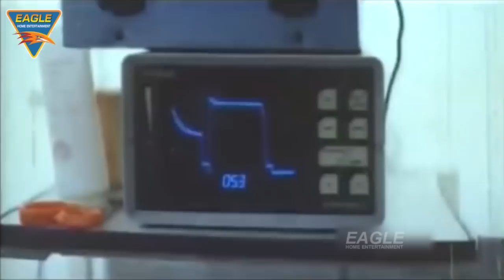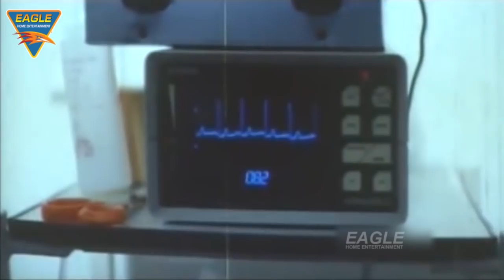Devi Hindi Dubbed Movie || Part 09/11 || Prema, Sijju, Bhanuchander || Eagle Hindi Movies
Features Prema, Sijju, Bhanuchander, Vanitha Vijayakumar, Sowkar Janaki,Master Mahendran,Babu Mohan,Abu Salim, Kota Shankara Rao and Krishnaveni, Directed by Kodi Ramakrishna.